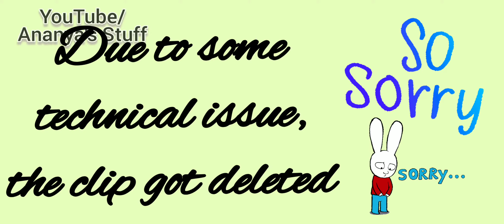Zentangle Art Daily Challenge | Day 4/7 (challenge)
I hope you all will enjoy this challenge and also get motivated to draw daily.

Will upload video for this challenge every day at 12 pm est (eastern time)

Join me in the premiere of all the videos of this challenge. This challenge is of 7 days. It just started on 9th May and will end on 15th May.

Want full explanation of this challenge? Watch this video -